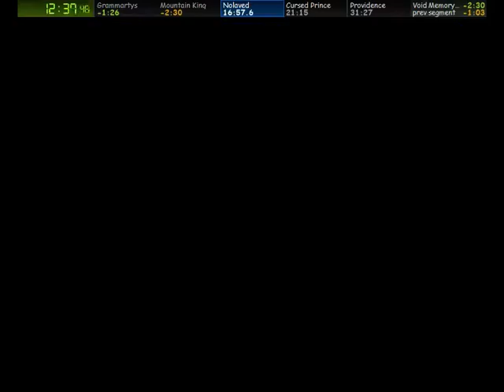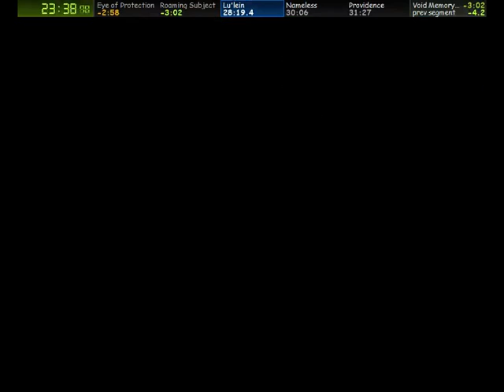Void Memory Hard 27:30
Died in Castle Ruins and Ruined Danche. Menus also need a lot of work.

There was also equipment error on Nolaved. I forgot to equip Overwhelming Power since Recharge is useless in that fight. It's actually pretty important since you can die easily if you run out of stamina. Should probably use Enhancer instead of Throwing Dagger too so that I can ohko the roots.